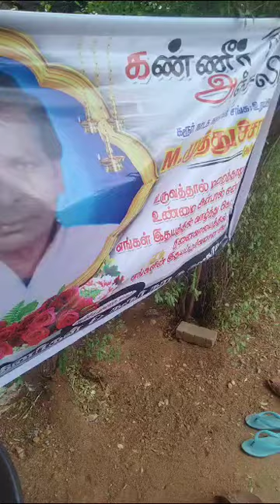ராஜநடிகர். கரூர்.முத்துச்சாமிக்கு கண்ணீர் அஞ்சலி.